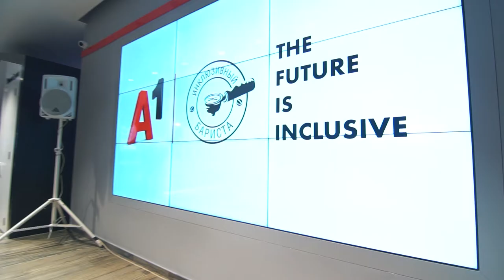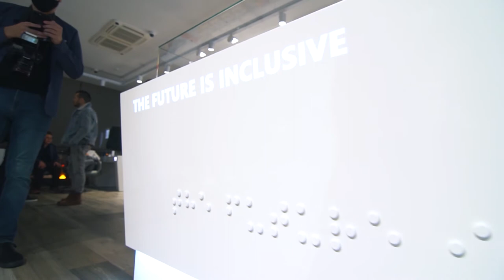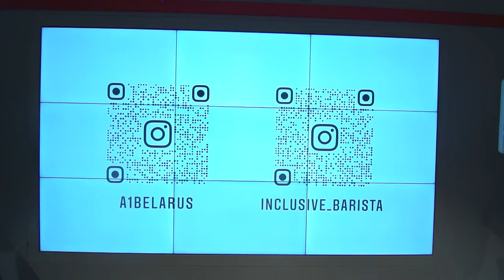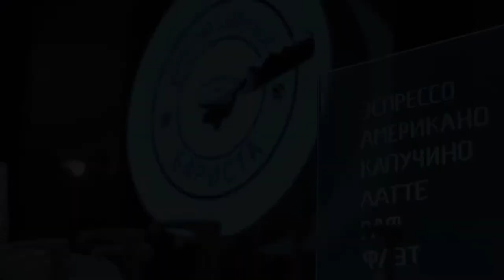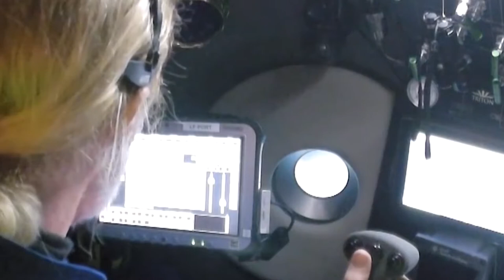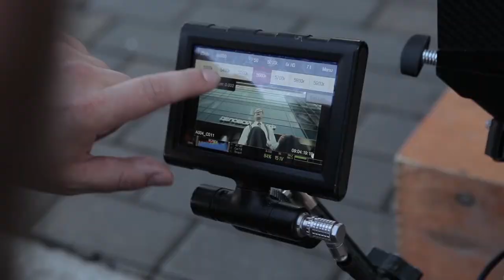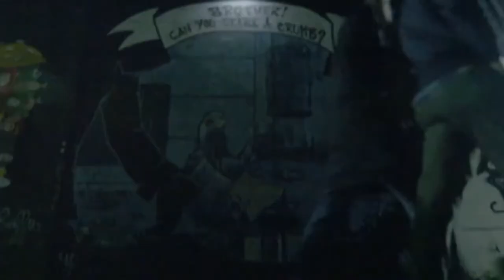Налегке #140 «Инклюзивный бариста» - открытие Нового кафе в Минске. Спектакль «Сны аб Беларусi”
В этом выпуске «Налегке» открываем новую и необычную кофейню «Инклюзивный бариста» в Минске.
Идём на премьеру спектакля в ТЮЗ  «Сны аб Беларусi”
И по традиции рассказываем НЕскучные новости
Не переключайтесь и смотрите нас каждый вторник и четверг  утром в 8-и вечером.

Редакторы:
Анастасия Лось
Алёна Урбанская

Корреспондент:
Валерий Кузьмицкий

Монтаж:
Карина Мороз
Жора Захаров
Артём Ставер

Видео:
Денис Кузнецов
Игорь Шиманский

Продюсеры:
Анна  Лахтанова
Антон Матиевич ⠀